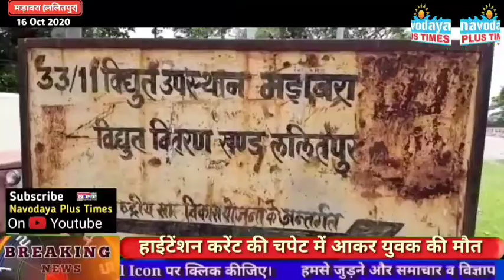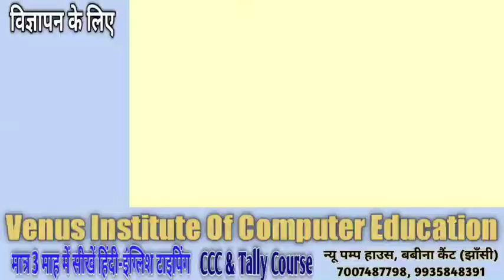हाईटेंशन करेंट की चपेट में आकर युवक की मौत, संविदाकर्मी पर शट- डाउन देने का आरोप।